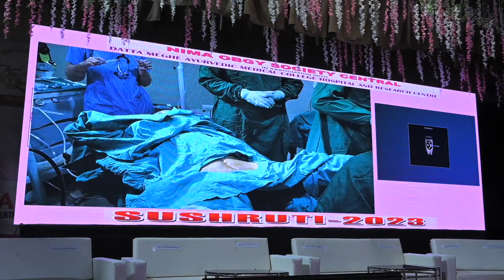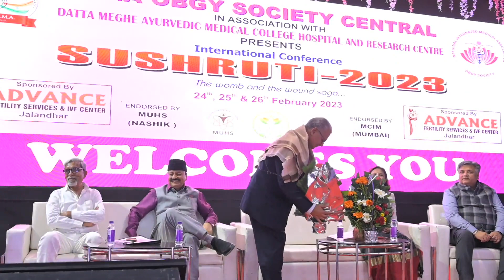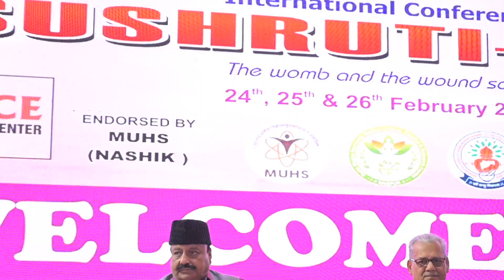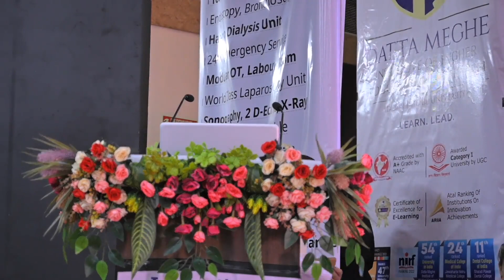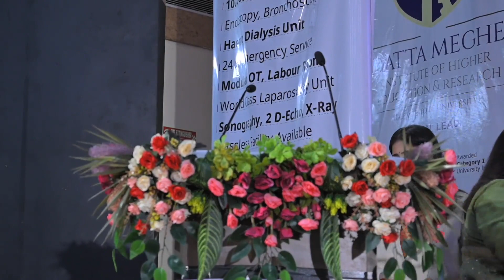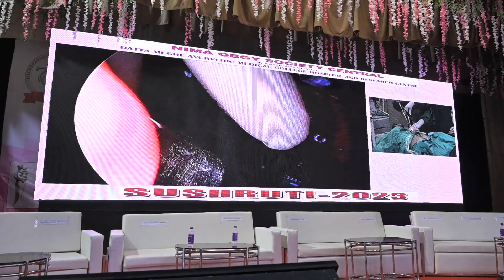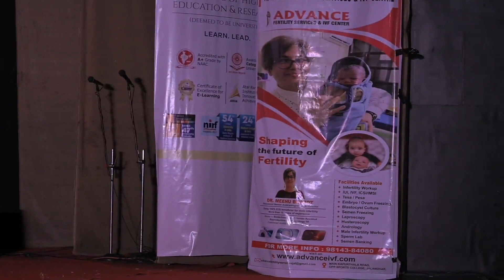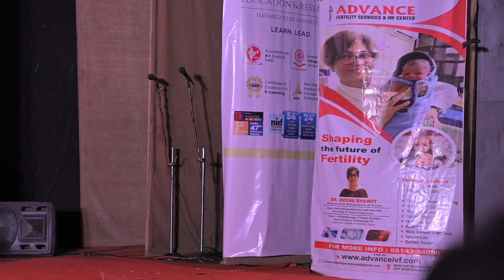NIMA OBGY - NAGPUR NATIONAL CONFERENCE 2023 Day 2...LIVE SURGICAL WORKSHOP N CULTURAL